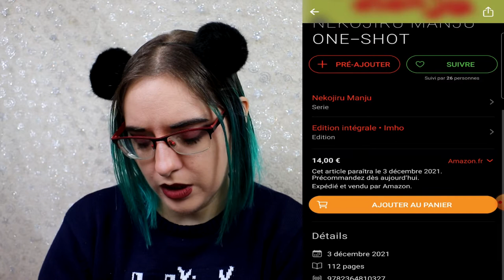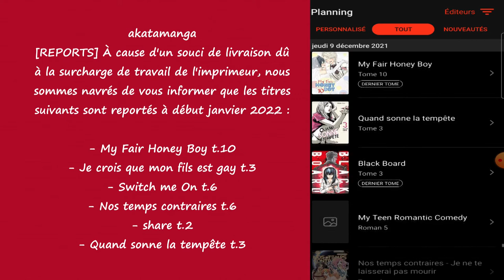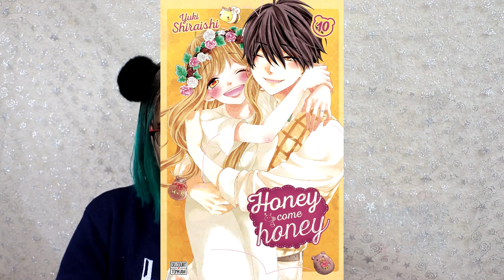les séries qui commencent et se terminent en Décembre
[  ] M1 bilan lecture novembre
[  ] J2  série qui ...
[  ] V3 sex éducation
[  ] S4 achat novembre
[  ] D5 calendrier

[  ] L6 extrait H2T
[  ] M7 achat momox
[  ] M8 drama gods
[  ] J9 comme un adieu 1
[  ] V10 colis anime-store
[  ] S11 TAG
[  ] D12  calendrier

[  ] L13 critique isekai
[  ] M14
[  ] M15 démon slayer
[  ] J16 kodomo
[  ] V17 yaoi
[  ] S18 tag
[  ] D19 calendrier

[  ] L20
[  ] M21 honey come honey
[  ] M22 my name
[  ] J23 agent of my heart
[  ] V24 yaoi ?
[  ] S25 TAG
[  ] D26 calendrier

[  ] L27 cadeaux
[  ] M28
[  ] M29
[  ] J30
[  ] V31 achat manga